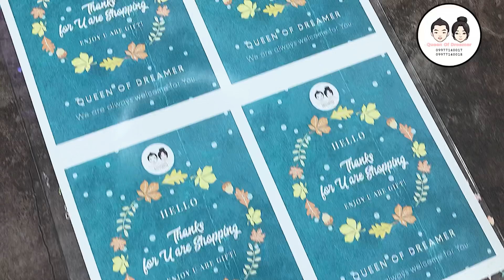Resin Clipboard Tutorials